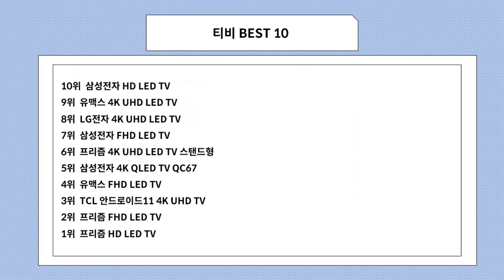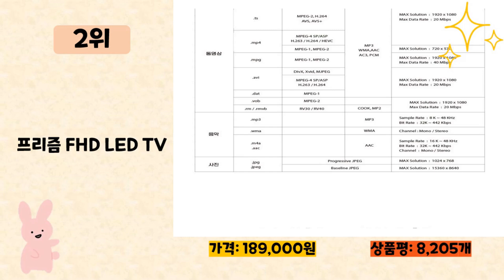티비 사기 전에 이 영상 먼저 보세요! 2024년 인기 많은 티비 추천 TOP10 / 구매후기, 판매량, 가격이 모두 반영된 최신 순위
2024년 판매량이 높은 티비 추천 TOP10을 소개합니다.

♥9위   유맥스 4K UHD LED TV  [  289,000원  ]

♥8위   LG전자 4K UHD LED TV  [  546,200원  ]

♥6위   프리즘 4K UHD LED TV 스탠드형  [  289,000원  ]

♥5위   삼성전자 4K QLED TV QC67  [  1,033,600원  ]

♥3위   TCL 안드로이드11 4K UHD TV  [  469,000원  ]